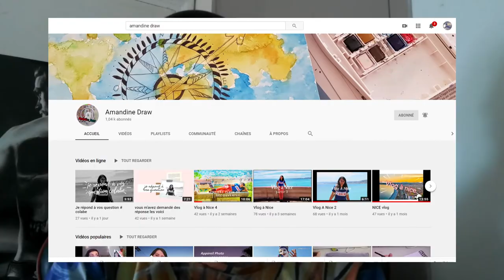MES PROJETS VIDÉO D'ÉTÉ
Pour soutenir les enfants dans le monde, venez faire un don sur mon tipee et directement sur les sites